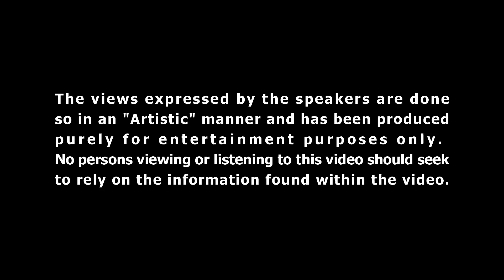I'M IN LOVE WITH A PROSTITUTE | THE WELLO SHOW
Hope you enjoyed this video as much as we do!

FULL and EXCLUSIVE version on Spotify | The WELLO Show